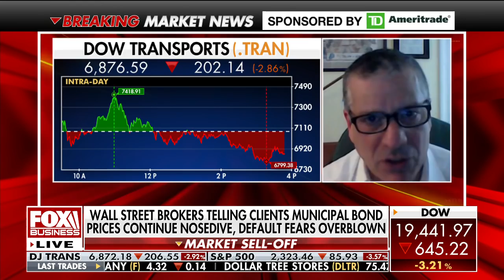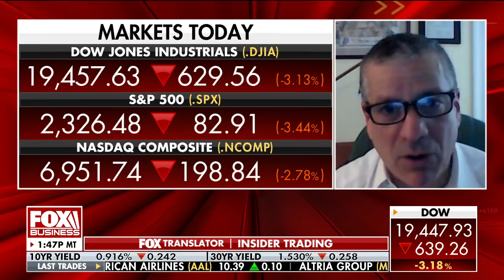Legal experts say Senators who sold stock before pandemic could be prosecuted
Municipal bonds take a hit in market turmoil. Reports say Senators sold stock before pandemic hit the market, Fox Business' Charlie Gasparino weighs in.